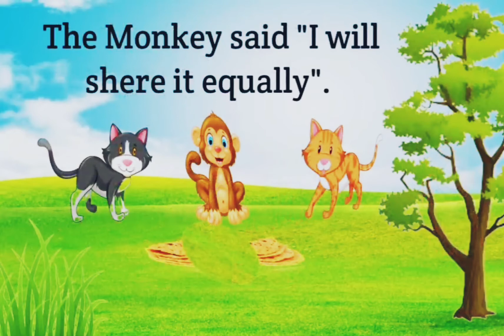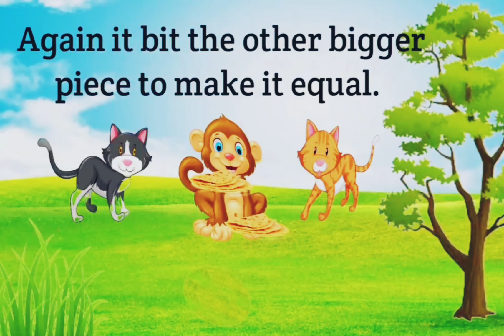Two cats and a monkey |English Moral story for kids| Bedtime story for kids